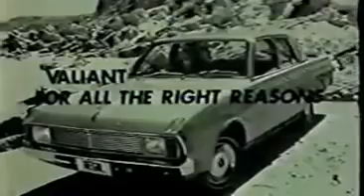3 December 2020 Sterling Moss Crysler Valliant Vintage Commercial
Sterling Moss advertising for Valliant